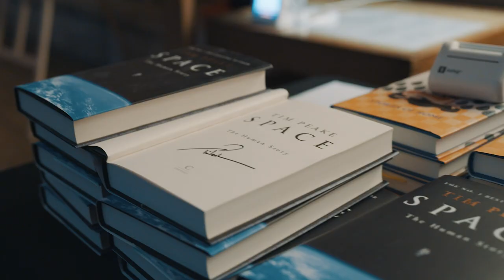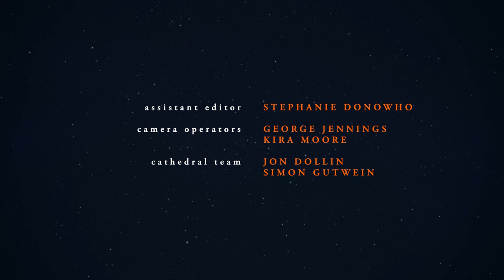Tim Peake in conversation with Kate Humble at Southwark Cathedral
On Thursday 26 October 2023, Southwark Cathedral welcomed European Space Agency astronaut and author Major Tim Peake in conversation with Kate Humble to discus his latest book SPACE: The Human History.

From Yuri Gagarin and Neil Armstrong to Valentina Tereshkova and Peggy Whitson, Tim’s latest book traces the lives of the remarkable men and women who forged the way in space. It was a very special evening of out of this world stories of space exploration, weightlessness and what it takes physically and mentally to get to outer space.

The event took place in the Cathedral nave where Luke Jerram's stunning art installation The Museum of the Moon was suspended above the audience.